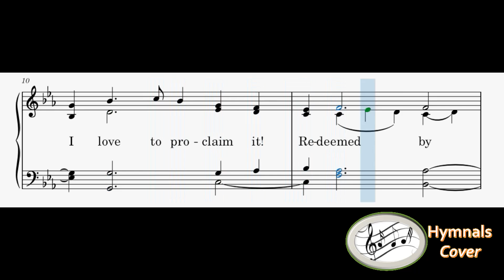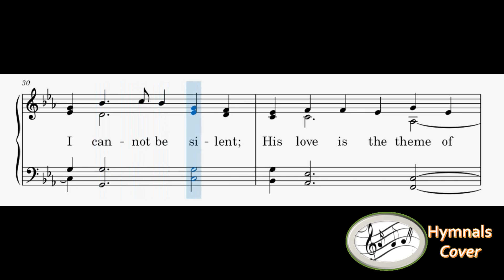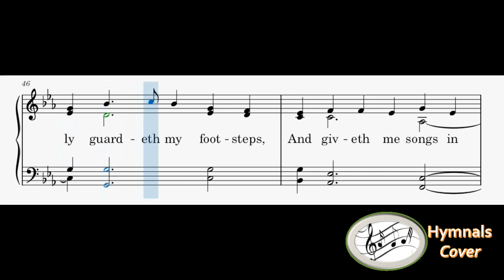338 – Redeemed!(Piano & Reed Organ)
1
Redeemed, how I love to proclaim it!
Redeemed by the blood of the Lamb;
Redeemed thro’ His infinite mercy,
His child, and forever, I am.

Refrain
Redeemed, redeemed,

2
I think of my blessed Redeemer,
I think of Him all the day long;
I sing, for I cannot be silent;
His love is the theme of my song.

3
I know I shall see in His beauty
The King in whose law I delight,
Who lovingly guardeth my footsteps,
And giveth me songs in the night.